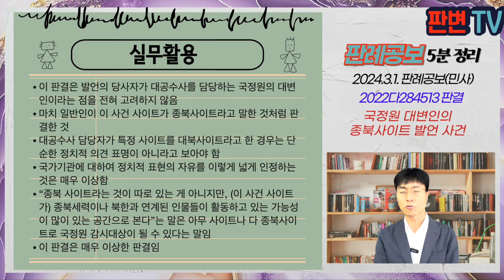국정원 대변인의 종북사이트 발언 사건 [24.3.1.자 판례공보(민사)]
국정원 대변인의 종북사이트 발언 사건
별 4개

2024.1.4. 선고 2022다284513 판결
손해배상(기)

원고 사이트 운영자
피고 대한민국(국정원)(상고인)

파기환송

원고는 이 사건 사이트를 운영 70만명의 회원 보유
언론사가 13.1.28. 국정원 대변인과 인터뷰를 한 후 “국정원, 종북활동 가능성 많은 사이트 감시, 우리 역할”이라는 기사 보도
기사내용 중 “종북 사이트라는 것이 따로 있는 게 아니지만, (이 사건 사이트가) 종북세력이나 북한과 연계된 인물들이 활동하고 있는 가능성이 많이 있는 공간으로 본다”라고 답변
원고는 사실을 적시한 명예훼손적 표현이라며 손해배상을 구함
1심 기각, 2심 인용됨

국정원 대변인의 발언내용이 명예훼손에 해당하는지

단순히 종북 등 정치적으로 부정적인 표현을 사용하였다고 하여 명예훼손으로 단정할 수 없음
타인에 대하여 비판적 의견을 표명하는 것은 극히 예외적인 사정이 없는 한 위법하다고 볼 수 없음
종북이라는 표현은 가변적이고, 의미를 객관적으로 확정하기 어려움
대변인의 발언은 유보적 잠정적 판단 내지 의견
정치적 평가 내지 의견표명으로 볼 여지가 많음
표현의 대상이 사이트 운영자인 원고라고 단정하기 어려움

실무활용
이 판결은 발언의 당사자가 대공수사를 담당하는 국정원의 대변인이라는 점을 전혀 고려하지 않음
마치 일반인이 이 사건 사이트가 종북사이트라고 말한 것처럼 판결한 것
대공수사 담당자가 특정 사이트를 대북사이트라고 한 경우는 단순한 정치적 의견 표명이 아니라고 보아야 함
국가기관에 대하여 정치적 표현의 자유를 이렇게 넓게 인정하는 것은 매우 이상함
“종북 사이트라는 것이 따로 있는 게 아니지만, (이 사건 사이트가) 종북세력이나 북한과 연계된 인물들이 활동하고 있는 가능성이 많이 있는 공간으로 본다”는 말은 아무 사이트나 다 종북사이트로 감시대상이 될 수 있다는 말임
이 판결은 매우 이상한 판결임